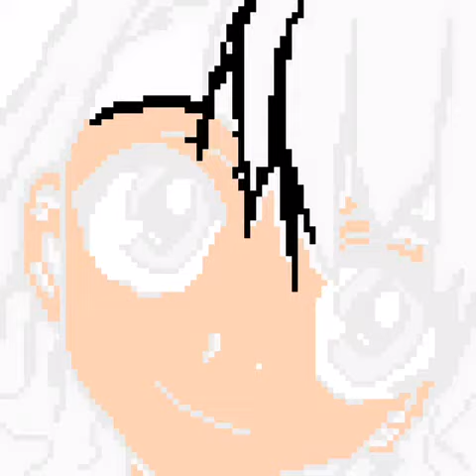Sandbox colouring app pictures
Here are just some off the pictures I have done on my sandbox colouring app, if you want to try it out you can get the app and try for yourself
Enjoy the short collage of pictures
Bye guys 💜🐼